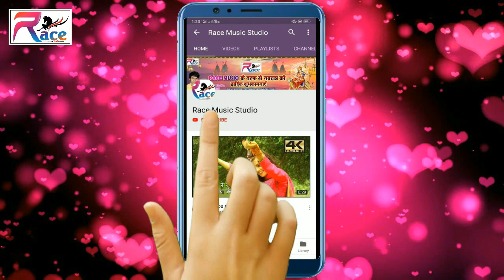Ranjeet Passwan का Supar Hit video Song - kaile baru haran कइले बारू हरान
Ranjeet Passwan